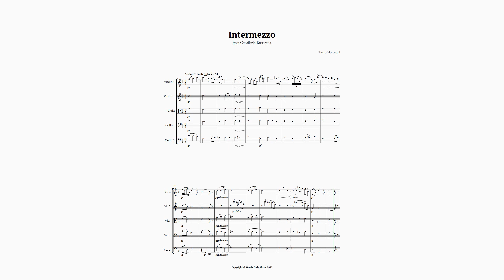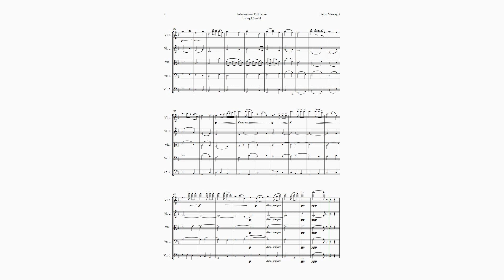Intermezzo from Cavalleria Rusticana by Mascagni for String Quintet | SHEET MUSIC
In this video, you will know an amazing arrangement of the intermezzo from the opera Cavalleria Rusticana by Pietro Mascagni for String Quintet, a masterpiece of classical music that will move you with its beauty and expressiveness. You will hear how this instrumental piece represents a moment of calm and reflection in the opera, which contrasts with the tension and violence of the plot. You will preserve all the fidelity of the original score, adapting it to a smaller ensemble. This arrangement is ideal for performance events or didactic material, as well as for weddings, concerts or public presentations. It is an accessible and rewarding piece, that can be played by musicians of different levels. Do not miss this opportunity to acquire this exclusive and wonderful arrangement of the intermezzo from the opera Cavalleria Rusticana by Pietro Mascagni for Quintet! Check out the link below, where you can buy the complete and exclusive score of this arrangement!